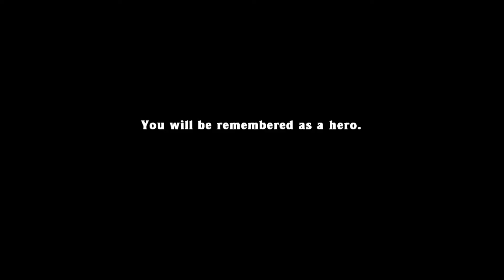Spelunky Daily Challenge 2014 02 24